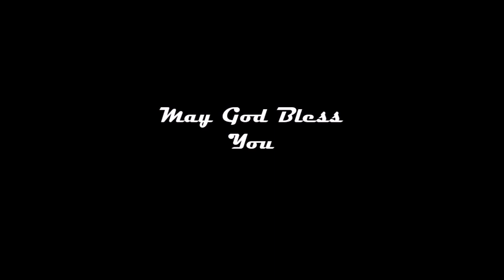യൂദയുടെ ലേഖനം - ഭാഗം 5 | Letter of Jude - Part 5 | Sathyaraj D